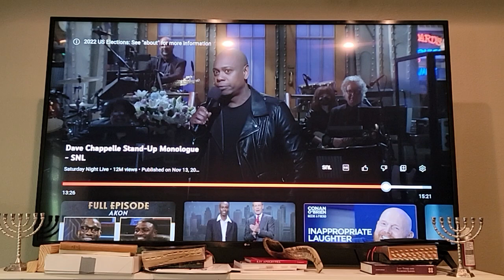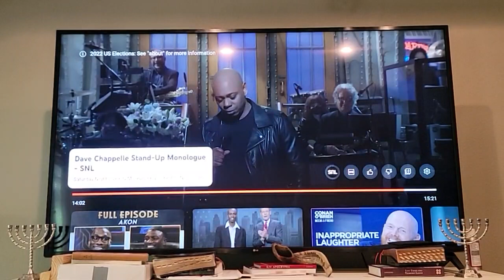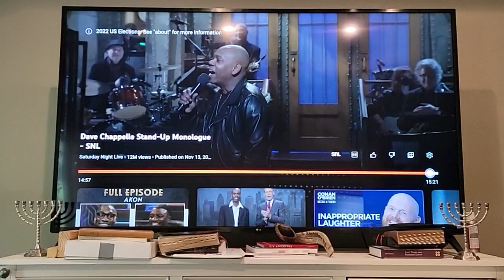My response to davechappelle SNL about ye (kanyewest) and kyrieirving, Part 2